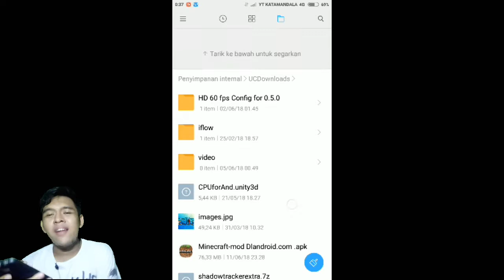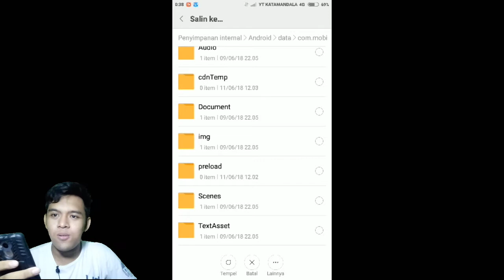TUTORIAL aktifkan Mode High Frame Rate Mobile Lege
Link Download

Tutorial download tunggu 5 detik klik lewati dan langsung download

Berbagi keceriaan untuk semua, dengan sebuah senyuman

Halo saya Mandala Eka Putra, Jika Teman-Teman Suka Silahkan

Line            : Mandalakun

Terima Kasih :)